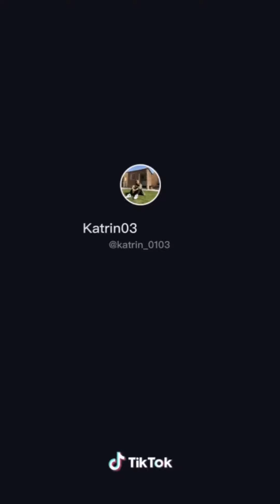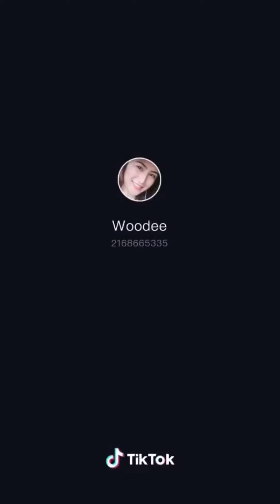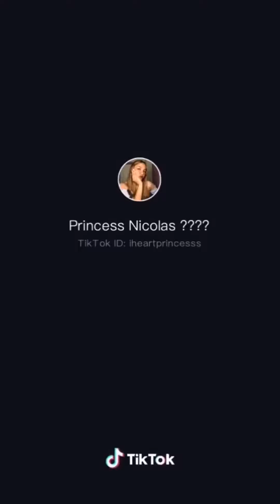Funny Hugot Momment lines, Tik tok Compilation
Please click this item link Mini Washing Machine for only 142 pesos

These Funny People in TikTok will make your day smiling.
I hope you enjoy guys with these videos on TikTok.